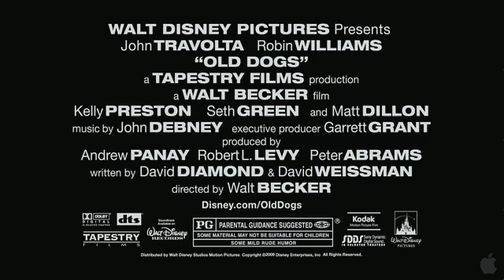(Old Dogs) Movie Trailer